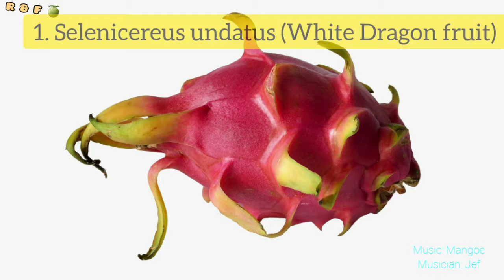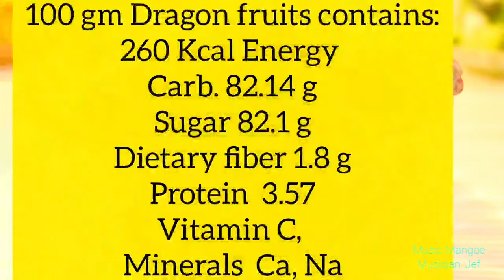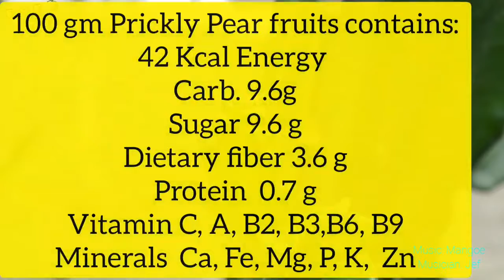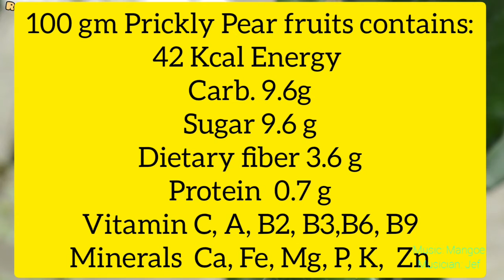Difference between Dragon fruit & Prickly pear | Nutritional, Agricultural & Medicinal Values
Dragon fruit is a cactus fruit and one of the costlier fruit in India, the fruit is an exotic species that's originated and native to south America(Columbia) and first introduced to Australia, where it is popularly known as Pitaya or cactus fruit; later it was cultivated in Southeast Asia including India, the Chinese found fruit scale resemblance with Dragon, so they called it dragon fruit.
The fruit is belong to the Selenicereus cactus genus, the genus have various edible and fodder species, though three species are most popular for their taste and texture:

1. Selenicereus undulatus (White pulp dragon fruit)

2. Selenicereus guatemalensis (Red pulp dragon fruit)

3. Selenicereus megalanthus (yellow skin dragon fruit, less popular).

1. जीवन रक्षक है, सड़क किनारे के यह घास | Medicinal Grass | Life Saver | Road side | Powerful Herbs |

3. देसी टमाटर और हाइब्रिड टमाटर के बीच अंतर
 !  टमाटर के भेद और औषधीय उपयोग को जानने के लिए, कृपया इस लिंक पर क्लिक करें :